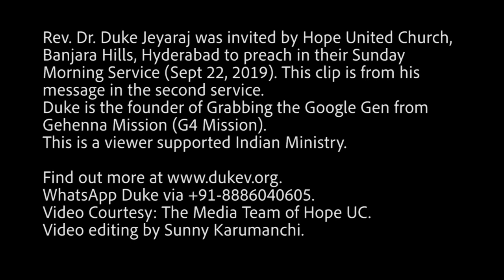Deadly Sins Do Not LEAP On Us - They CREEP On Us! Ask King David! Slow Backsliding! Duke Jeyaraj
Some Sins Do Not LEAP On Us - They CREEP On Us! Ask King David!

A clip from Duke Jeyaraj's msg in Hope UC Banjara Hills (Sept 2019)

Duke Jeyaraj is the founder of Grabbing the Google Gen From Gehenna (G4 Mission)